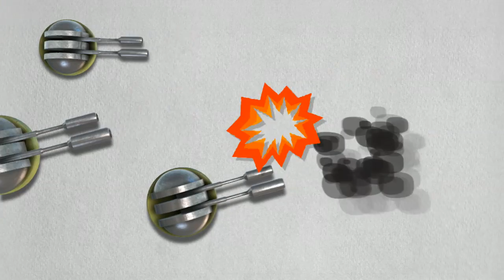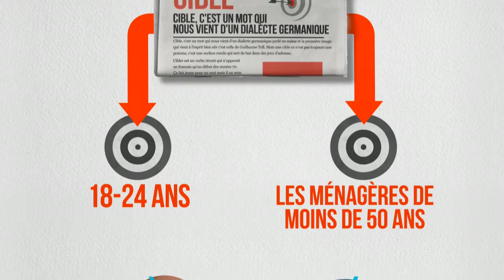Dis-moi dix mots... que tu accueilles - Cibler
« Des Peaux-rouges criards les avaient pris pour cibles » (Arthur Rimbaud, « Poésies », XII, Le Bateau ivre, 1871)